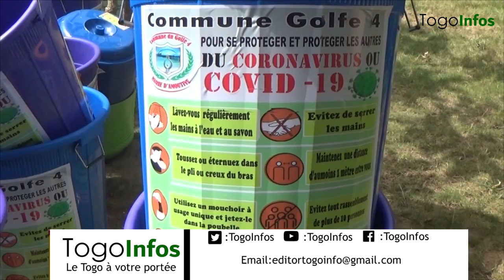Togo:Jean pierre Fabre déclare la guerre au Coronavirus dans le golfe 4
jean pierre Fabre déclare la guerre au Coronavirus dans le golfe 4